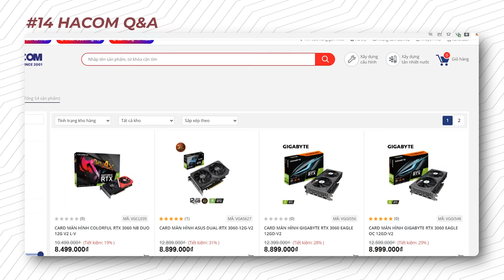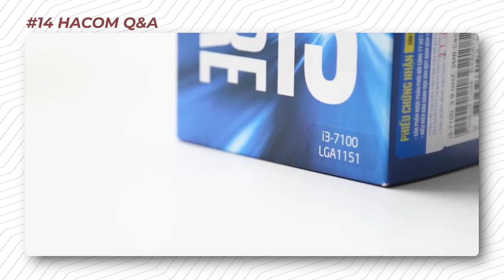VGA Card 50 Độ Có Quá NÓNG?, Vì Sao 1050Ti KHÔNG Giảm Giá? | HACOM QnA #14 - Hỏi & Đáp Máy Tính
Danh sách câu hỏi ngày hôm nay
0:00 Hi anh em
0:37 Card Intel A380 có tốt không?
2:23 Hỏng cổng HDMi thì xuất hình ra TV kiểu gì?
3:39 RX 6800XT và chế độ zero rpm có quá nóng?
5:37 Vì sao GTX 1650 và 1050Ti vẫn không giảm giá?
7:20 Thay Ram Bus cao có nóng máy không?
8:52 G3250 hay Ryzen 3 1200?
10:36 Core i3 4160p thì mua VGA nào tốt nhất?